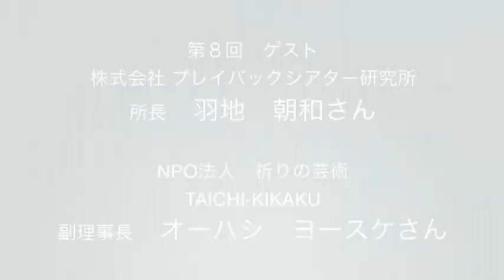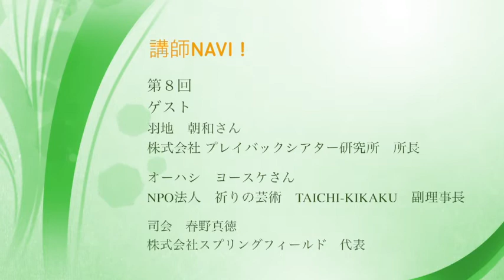「アートの可能性」 NPO法人 祈りの芸術 TAICHI-KIKAKU オーハシヨースケさん／株式会社プレイバック・シアター研究所 羽地朝和さん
今回は身体詩パフォーマーのオーハシヨースケさん、プレイバックシアター研究所の羽地朝和さんが取り組まれているArts Based Education（A.B.E.）など、アートと教育の融合から生み出される様々な可能性について熱く語っていただきました。オーハシさんが語る「未来の記憶」とリーダーシップに求められるビジョンとのシンクロ。組織や教育、人が人生で直面する様々な壁を乗り越える大きな力をアートは秘めている・・。とてもワクワクする対談となりました。是非ご覧ください。
TAICHI-KIKAKU
株式会社プレイバック・シアター研究所